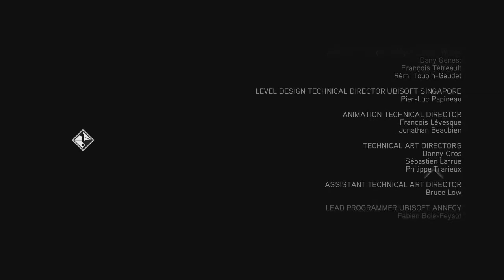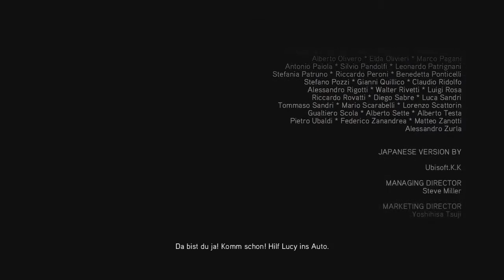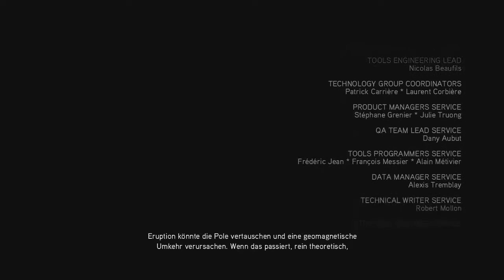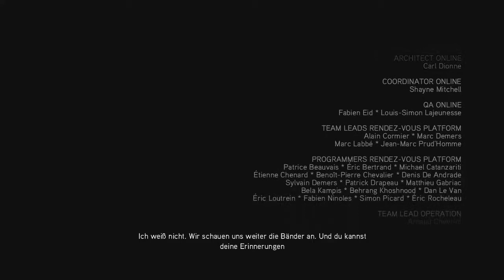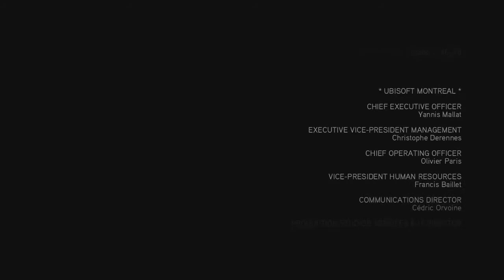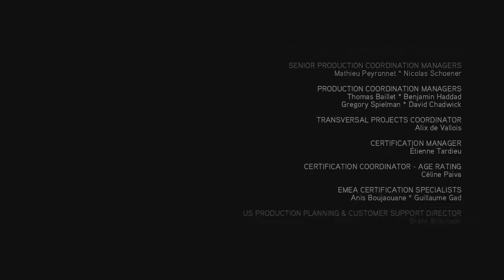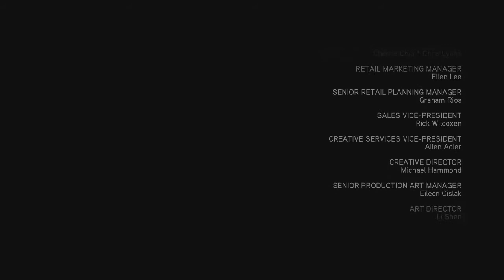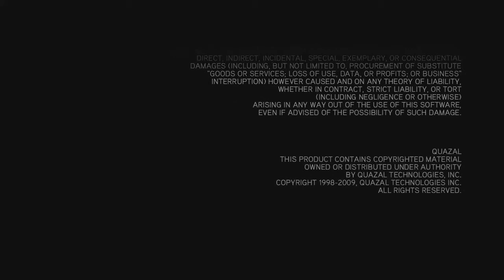Let's Play Assassin's Creed 2 (Deutsch/HD) #80 - Das Ende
Spieltitel: Assassin's Creed 2
Entwickler: Ubisoft
Publisher: Ubisoft